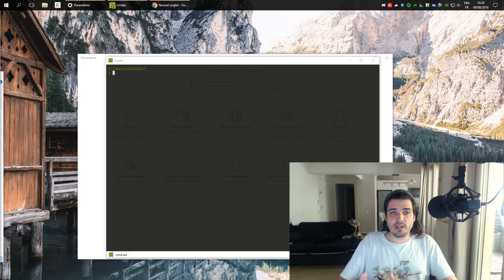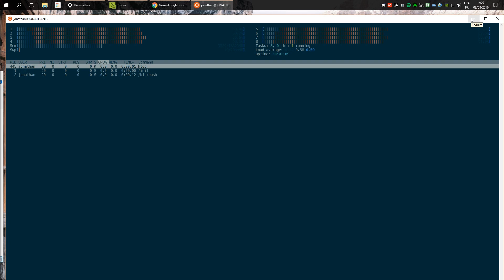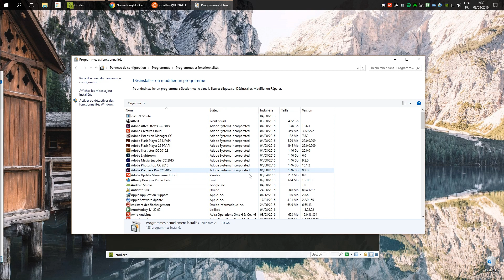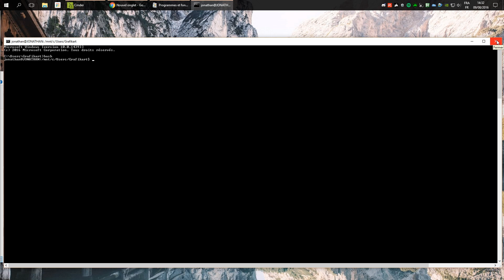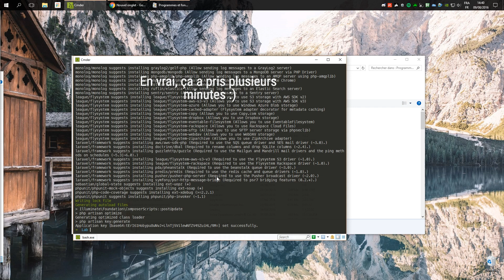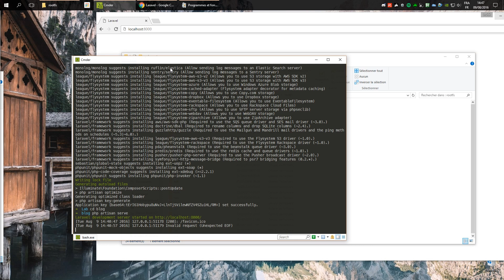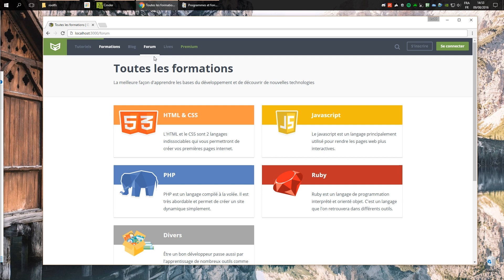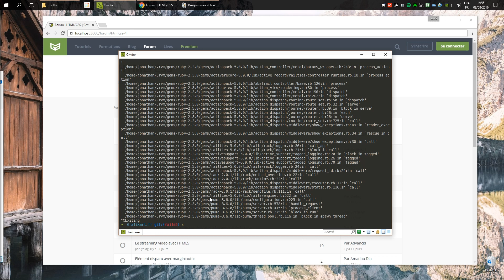Tutoriel Windows : Bash sur Windows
Si vous suivez l'activité vous le savez déjà surement mais Microsoft a intégré Bash au sein de Windows 10. Pour permettre cela Microsoft a utilisé son système de [sous-système] pour créer un sous-système Linux qui permet de faire fonctionner les binaires Linux ELF64 nativement sur Windows.